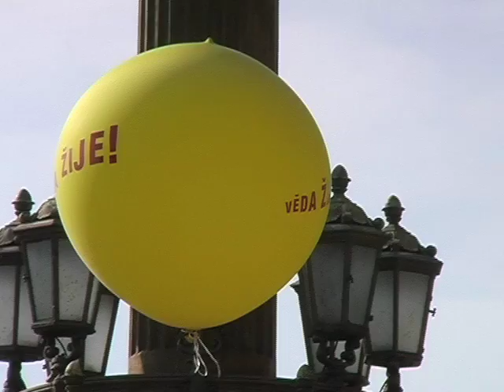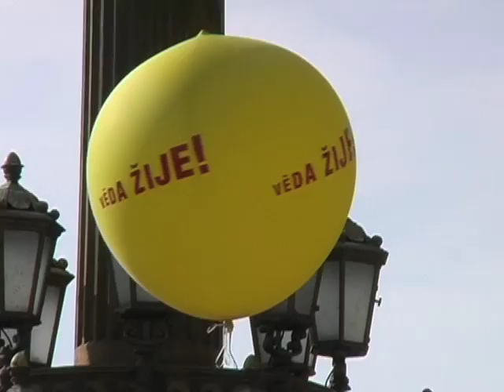5/ Praha, 25. 8. 2009: Demonstrace „Stop tunelování české vědy a kultury!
Fórum Věda žije! uspořádalo v úterý 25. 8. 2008 v 16 h na náměstí Jana Palacha v Praze demonstraci „Stop tunelování české vědy a kultury! Účastníci protestovali proti postupu vlády České republiky a vládní Rady pro výzkum, vývoj a inovace vůči Akademii věd České republiky. Protest se neomezil pouze na otázku kráceného rozpočtu této přední vědecké instituce, ale zaměřil se také na obecně negativní dopad současné politické situace na oblast vědy, kultury a školství. Na demonstraci vystoupili profesoři Karlovy Univerzity Stanislav Komárek a Tomáš Halík, ředitel Národního divadla Ondřej Černý, děkan FI Masarykovy univerzity Jiří Zlatuška, socioložka Marcela Linková, biolog Jan Kolář a Jan Vávra ze společnosti Za Česko kulturní. Na shromáždění zazněla rovněž poselství publicisty Ivana Medka a astrofyzika Jiřího Grygara. Demonstrace se podle odhadu zúčastnilo asi 1 200 lidí.